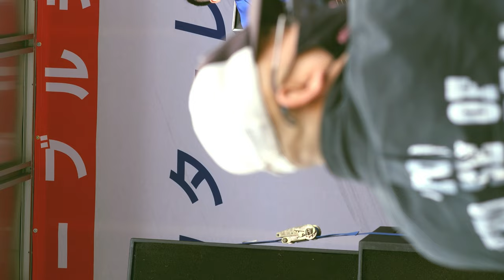THE SANDMANS 「とみおんLIVE～音楽でカターレ富山を応援しよう！」 縦動画 2022年5月15日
2022年5月15日(日曜) 午後1時頃。富山県富山市、富山県総合運動公園 陸上競技場 場外ステージ(スタジアムグルメ広場 特設トラックステージ)。「２０２２明治安田生命Ｊ３リーグ第9節 カターレ富山 vs. Y.S.C.C.横浜」において、ケーブルテレビ富山ミタスト光スペシャルマッチ「とみおんLIVE～音楽でカターレ富山を応援しよう！」 Supported by MAIRO に出演した、THE SANDMANS(ザ・サンドマンズ)。イベントMCは、石川拓磨さん、ぶらっくすわんさん。応援は、Leap-Blue(リープブルー)、メルギューくん、メルモモちゃん、三太くん、ほか。

00:00 ♪ B-RED(オリジナル曲)
04:37 ♪ funkaholic weekend(オリジナル曲)
08:32 MC
10:18 ♪ Line breaker(オリジナル曲)
15:09 MC

Challenge5000【5/15 YS横浜戦】ケーブルテレビ富山ミタスト光スペシャルマッチ「とみおんLIVE ～音楽でカターレ富山を応援しよう！supported by MAIRO」開催のお知らせ – カターレ富山公式ウェブサイト

検索用(20220515, 2022/05/15, 2022/5/15, 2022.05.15, 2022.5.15, 220515, 22/05/15, 22/5/15, 22.05.15, 22.5.15, 2022年05月15日)